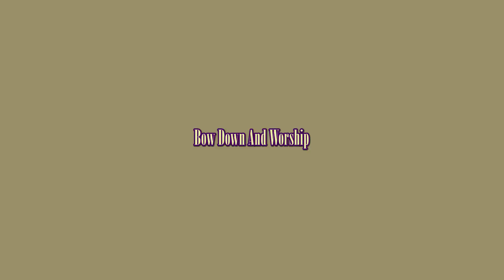Oasis Of Love Praise Team - May 19, 2024 - Bow Down And Worship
May 19, 2024 at Oasis Of Love Fellowship Church, 335 Shepley Drive, St. Louis Mo 63137, Oasis Of Love Praise Team sang "Bow Down and Worship". Minister Of Music - Robert "Buzzy" Henderson, with  Joseph Andrews. Praise Team - Regina Davidson & Wayne Carroll. Apostle James Aldridge, Jr. is the senior pastor and founder. ( Video by DJ Carroll & Oscar Guyton, Jr.) Video edited by Oscar Guyton, Jr.